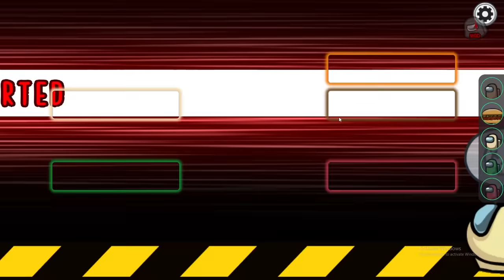Among Us but we make it great again